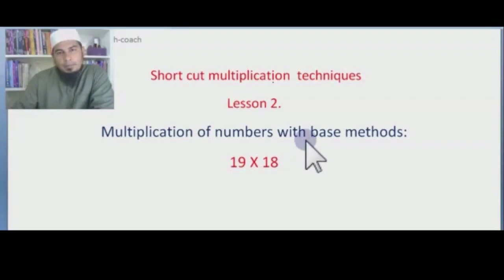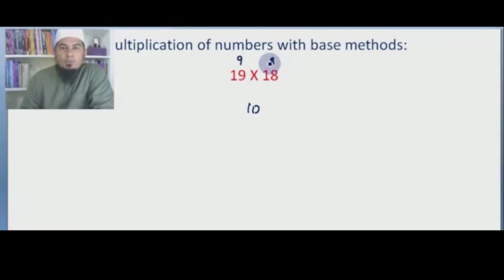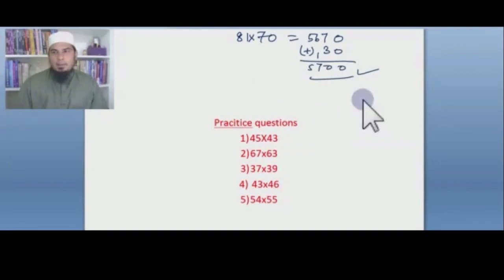short cut tricks for multiplication | fast multiplication tricks | math trick | fast multiply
Syed Mutahir Mohiuddin
                                             Founder of Madina Tutorial & Institute
                                     Mutahir Math  /Physics School Online .
 this video lession teaches /explains
fast multiplication tricks
methods to calculate in mind
shout cut tricks to multiply
it improves simplification of students
it reduces the time
make student very fast capable of giving answer faster than calculator
MUTAHIR'S EDUCATION